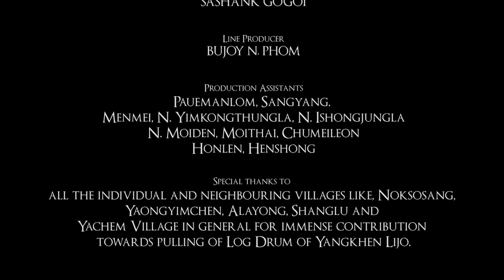PULLING OF LOG DRUM | TOSAPHENLA | YANGKHEN LIJO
Documentary on Log Drum Pulling Ceremony by Yangkhen Lijo.

This giant indigenous Log Drum is being pulled to be placed in a specific Morung to use during significant occasions.

Such practices has its own values and meaning also certain ways to be followed by all generations.

We give thanks to the Yangkhen Lijo for coming up with this much needed documentary.